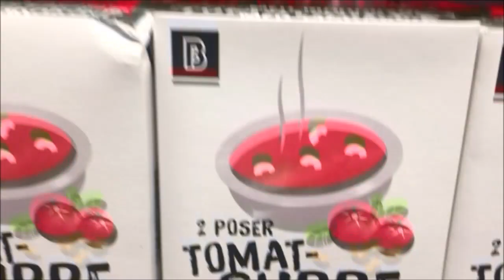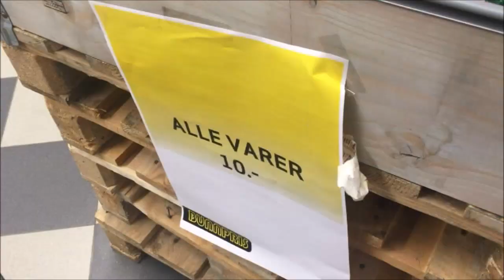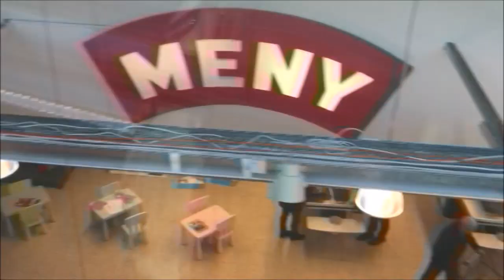2017 Dag 5: Vi handler